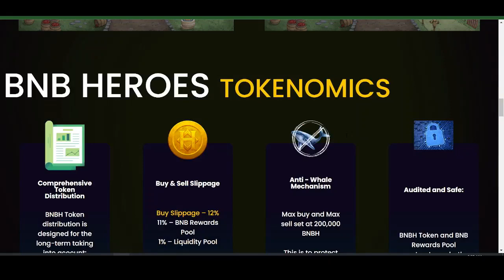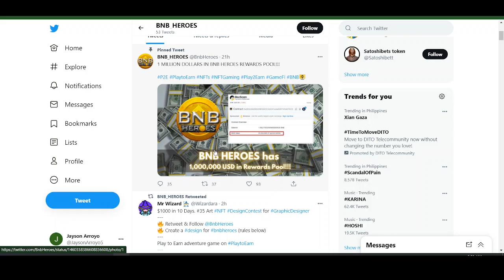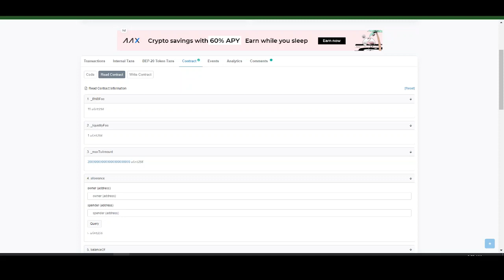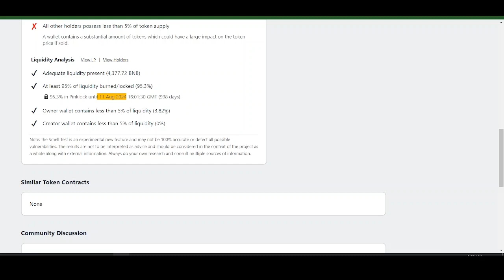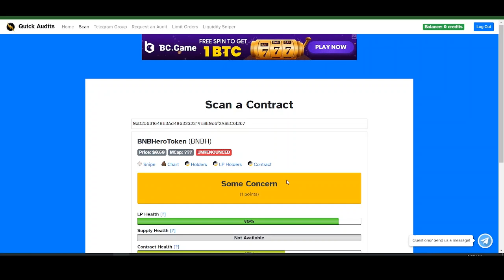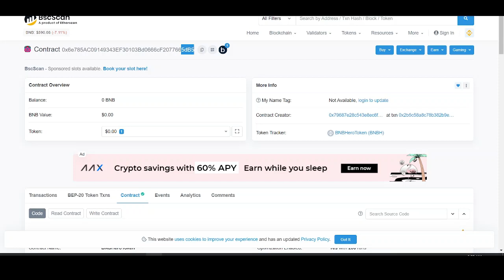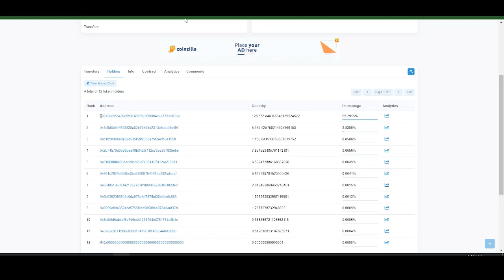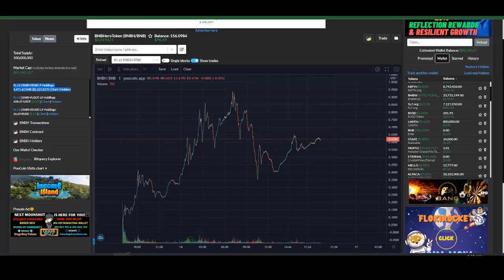DONT INVEST DEAD GAME ALREADY - BNBHEROES - CONTRACT REVIEW (OKAY BA TO?)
Sharing lang po ito ng contract review for BNB heroes
bale high risk high reward po siya and wala po ako makita na burning mechanism pa
kayu na po bhala if gust nyu maginvest or not

for the rewardpool, hangang di po renounce kaya po nila malipat mga LP and all, pero yun nga
as per audit and quick audit, kahit renounce is kaya nila yun ma maunrenounce daw

You may use this as a guide but make your own decision and manage the risk. Invest only on what you can afford to lose and still do some additional research to what you just saw.

Also to add, if may mali po ako nasabi or information na mali or di nakita sa review, pacomment nalang po sa baba:)
Magtulungan tayu guys:)

Bago plang po pages ko kaya pahelp nalang din po:)